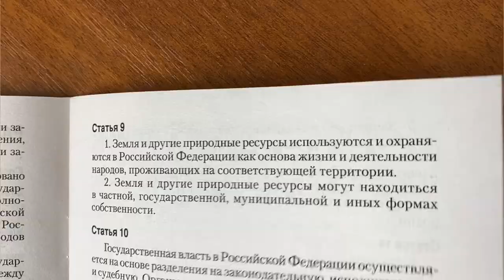ШАПКИ ПУТИНА: что НЕ показали в эфире на России 1?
Что вы ожидали бы увидеть в передаче с громким названием "Москва. Кремль. Путин"? О чём по мнению государственных СМИ переживает среднестатистический россиянин? На что "Россия 1" считает важным пролить свет в наше непростое время?
Ну, конечно, какие же шапки когда-либо носил Путин! ШАПКИ, Карл!
Запасшись терпением и подушкой (чтобы время от времени в неё кричать), я посмотрел этот эфир и решил дополнить список недостающими головными уборами президента.

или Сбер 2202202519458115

Если тебе придется/пришлось по душе видео "ШАПКИ ПУТИНА: что НЕ показали в эфире на России 1?"